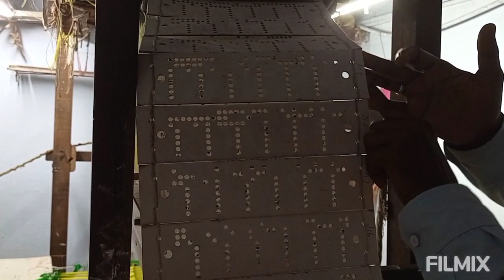Chennai Tour Part 2(চেন্নাই ভ্রমণ) of India...@Golden Experience ..